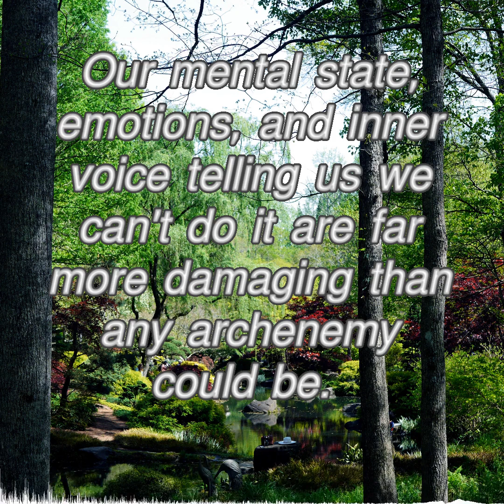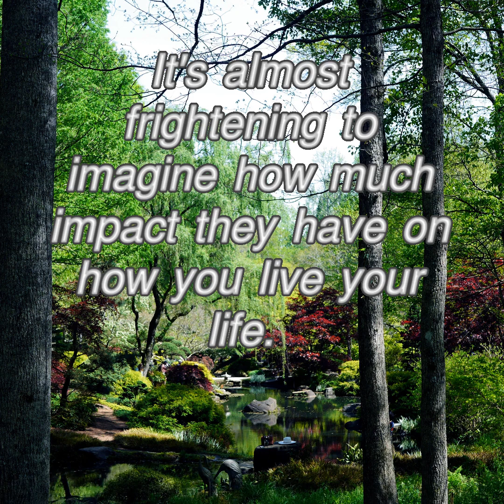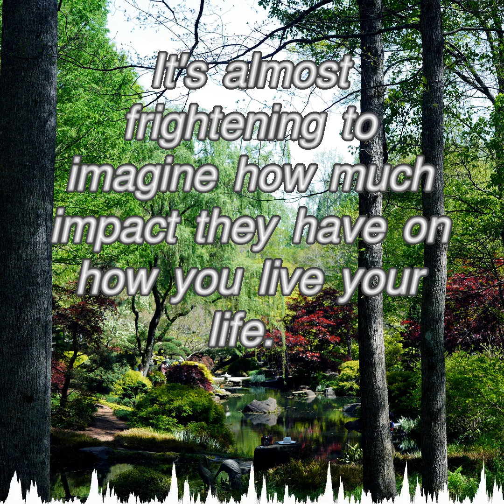Navigating Obstacles and Failure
* Learning might be simple most of the time, but it is rarely easy. Often, we are starting from ground zero and struggling through the associated growing pains. It may be a while until we reach a point of epiphany or even reach a level of rudimentary understanding. Most of the obstacles we encounter come from ourselves. That's if we ever get off the couch and crack open our textbooks and attend class in the first place!

* The first obstacle we will always have to battle is procrastination and a lack of self-discipline. After all, who wants to engage in something that is usually uncomfortable and difficult? There is a self-perpetuating cycle of psychological procrastination that we must break, as opposed to just summoning a massive amount of willpower every day. The cycle is: unhelpful assumptions or made-up rules, increasing discomfort, excuses to decrease psychological discomfort, avoidance activities to decrease psychological discomfort, and negative and positive consequences. Analyze the steps of the cycle to see where you are faltering, and you will break it.

Peter Hollins is a bestselling author, human psychology researcher, and a dedicated student of the human condition. to pick up your FREE human nature cheat sheet: 7 surprising psychology studies that will change the way you think.